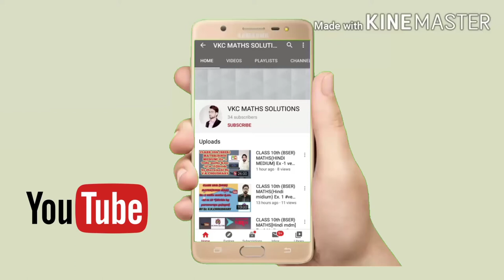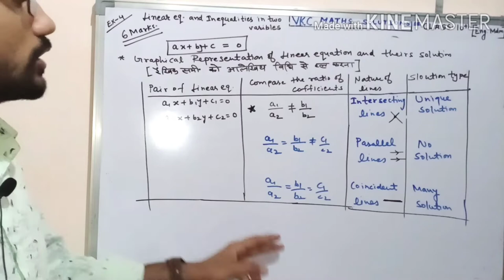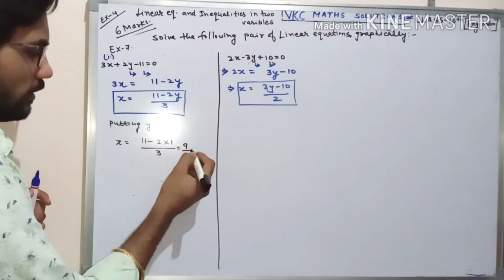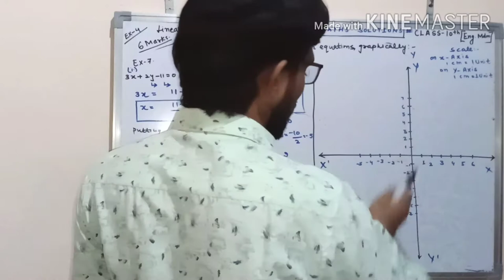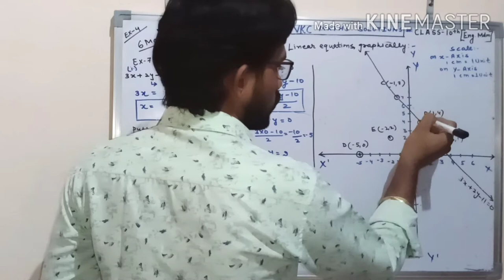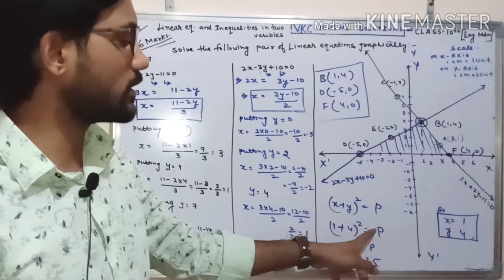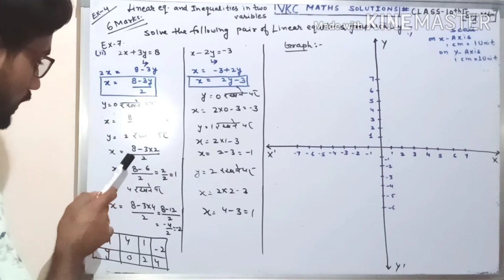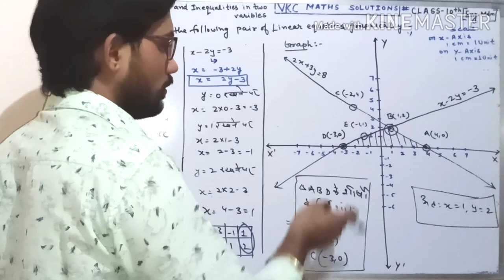CLASS-10thप्रश्नावली- 4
CLASS-10th
 प्रश्नावली- 4
ग्राफीय विधि से  रैखिक समीकरण हल (solution of linear equations by graphing method )
विनोद चौधरी ( सनब्राइट  सीनियर सेकेंडरी स्कूल नोखा बीकानेर )

class 10th graph, graph 10th class hindi, 10th class ka graph, graphical method 10th class, ग्राफिय विधि से हल कारें, Linear equation in two variables, #1
graphic linear equation in two variables, math graph, graphing website, online function grapher, graph generator, graph maker, plot function online, online graph maker, function graph plotter,